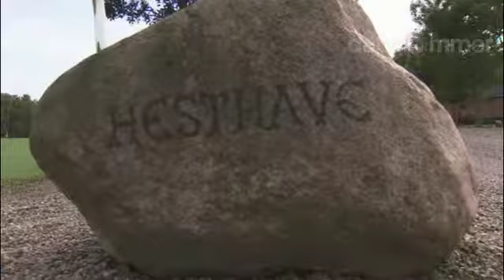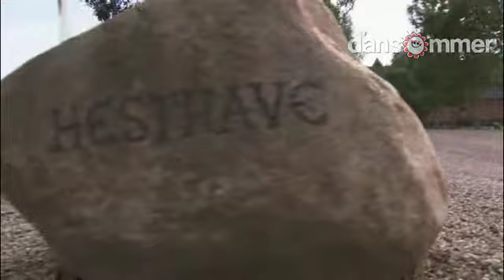Hesthave — Dansommer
Unknown content